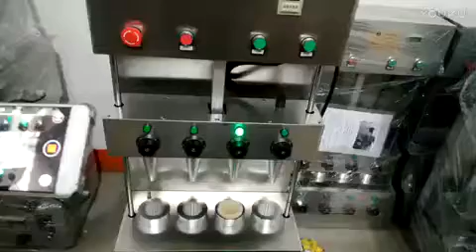披萨机视频 标清